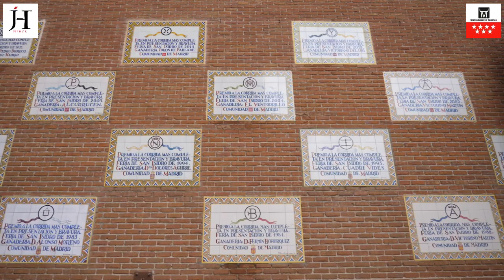Bájate al Ruedo de Las Ventas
Jornada dedicada a acercar al publico las faenas de capote y muleta pudiendo practicarlas con grandes maestros.